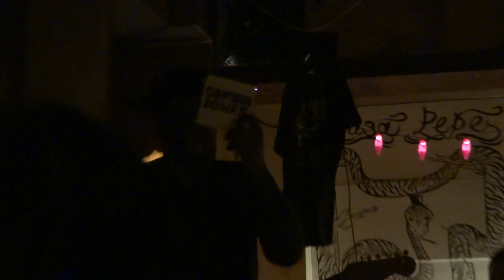Carvin Jones in Leipzig